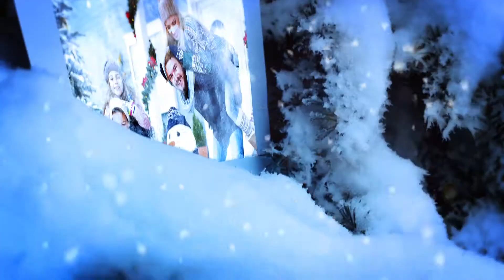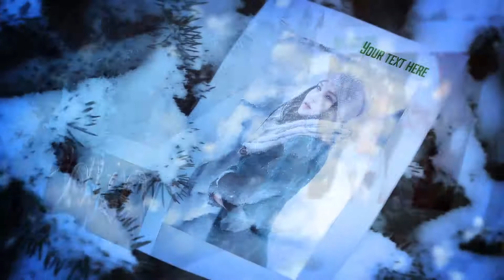Christmas Tale V.0.2-After Effects Templates-Yegshop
See more...